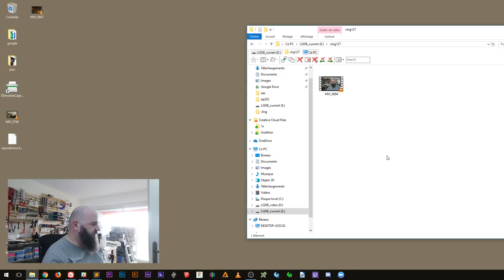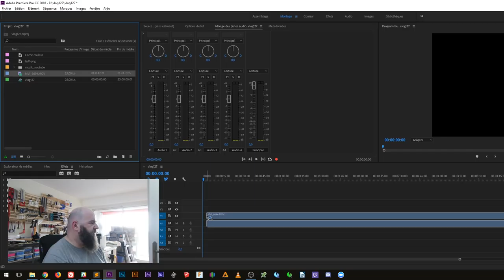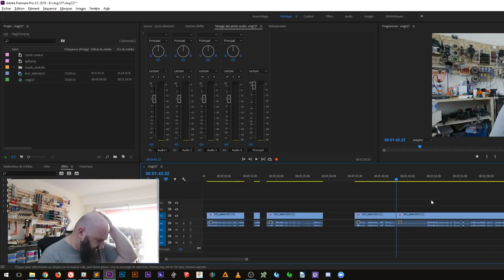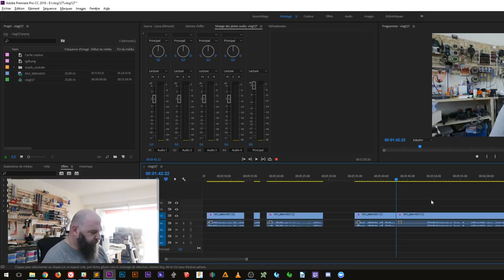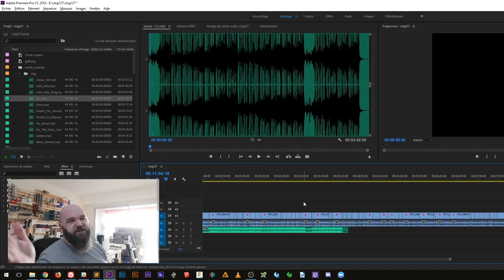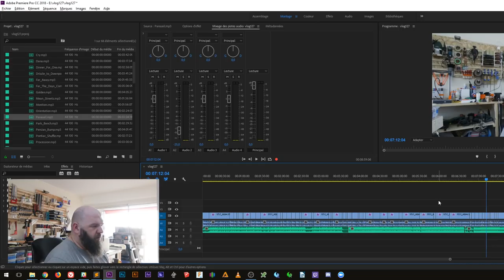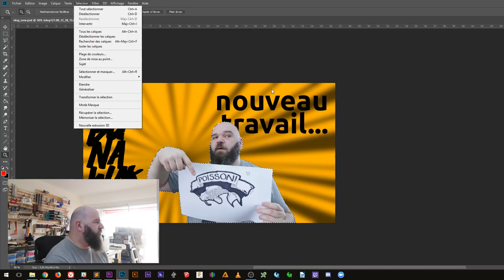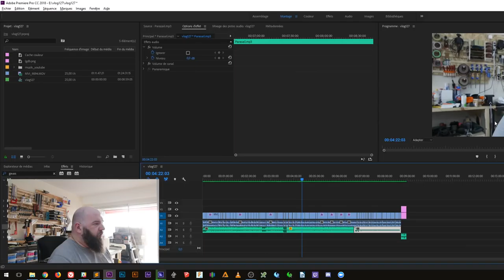Comment je monte un vlog sous Adobe Premiere CC - Ep 225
un épisode sur l'ordinateur pour une fois où je tente de vous expliquer comment je monte... mon workflow, etc avec un exemple simple, un vlog

le matériel
ma caméra Canon 70D
ma super optique sygma 10-20